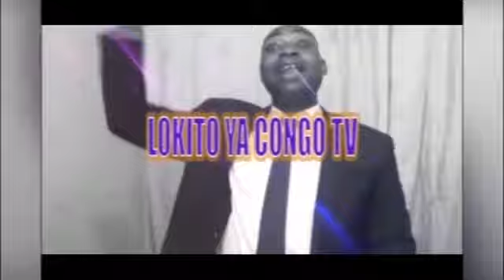L'indignation de KABILA et sa famille